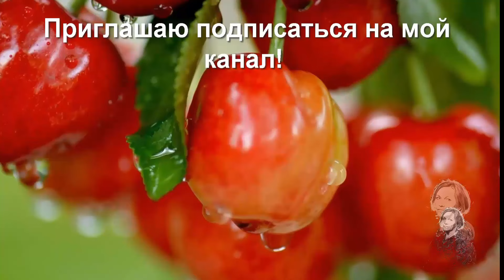РЕМОНТ СВОИМИ РУКАМИ! НАШИ РУКИ МОГУТ ВСЁ!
Если это небольшойремонт. его можно провестисамим.Двор если ухожен красив в любое время года! Работы конечно очень много. Но если есть результат - это радует! Я могу много показывать и рассказывть как ухаживать за двором, за растеними двора., как сажать, но лучше посмотрите мои фильмы Жимолость каприфоль
Плющ красивая вечнозелёная лиана Первое время растёт довольно медленно, но затем необходимо будет останавливать буйный рост лиан плюща. Плющ хорошо цепляется своими воздушными корнями, и не портит той поверхности на которую цепляется!
Видеоблогер ЕкатеринаСнытко. Молдова, июль 2024 года.